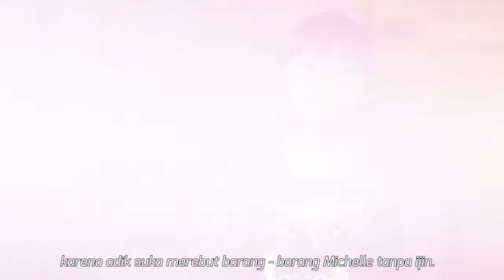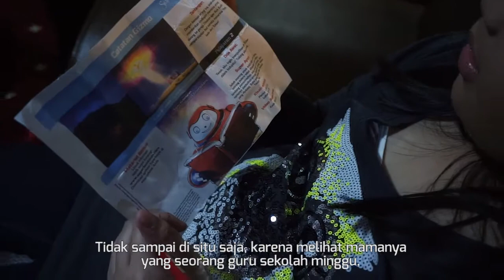Superbook Indonesia - Kesaksian Kisah Michelle (Jakarta)